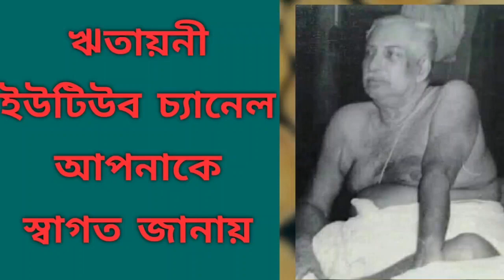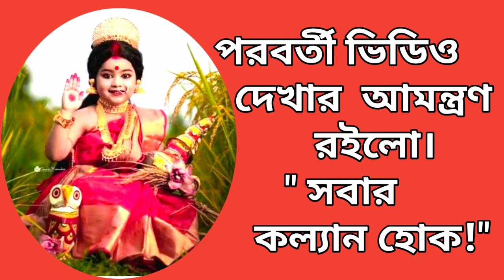বাবাই দাদার অমৃত কথন।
🦋🌼🌼🌼🌼🌼JOY GURU 🌼🌼🌼🌼🌼🦋